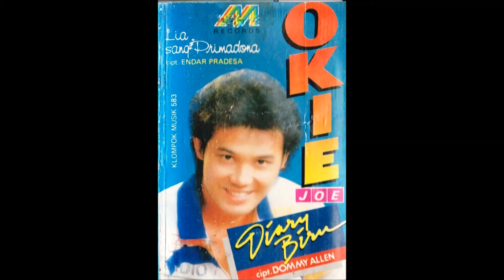Putus Cinta Lagi ~ Okie Joe